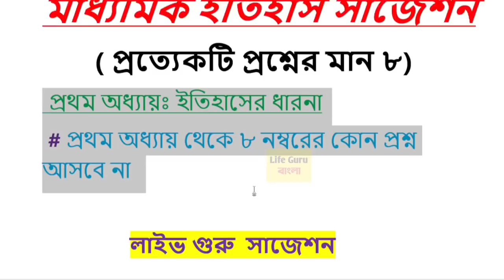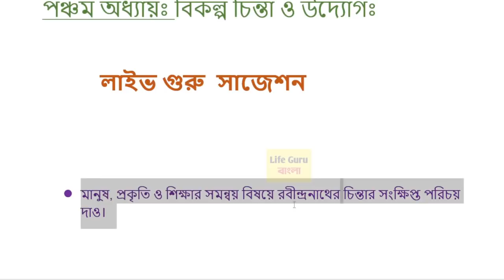Madhyamik History suggestion 2022 / class 10 history suggestion 2022 : 8 marks question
মাধ্যমিক উচ্চমাধ্যমিক পরীক্ষা বাতিল না পেছাচ্ছে / মাধ্যমিক পরীক্ষার সাজেশন ২০২২/ উচ্চ মাধ্যমিক পরীক্ষার সাজেশন ২০২২ / West Bengal Madhyamik suggestion 2022/ HS suggestion 2022